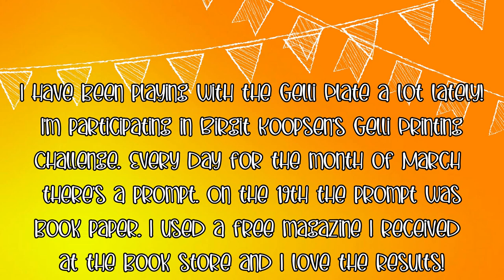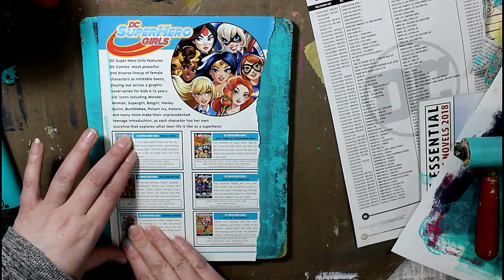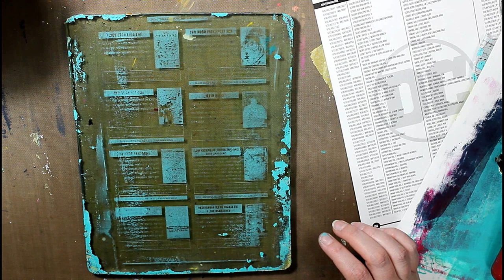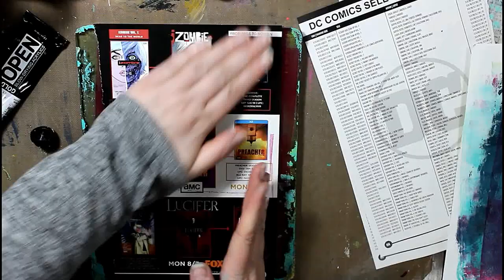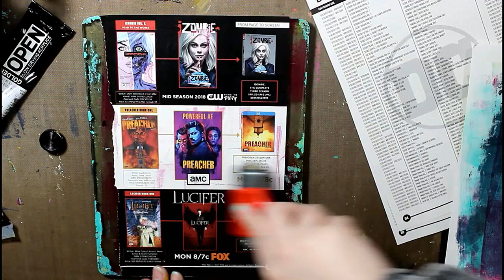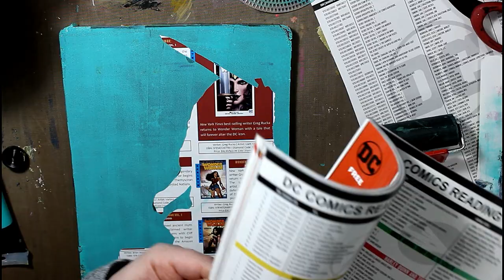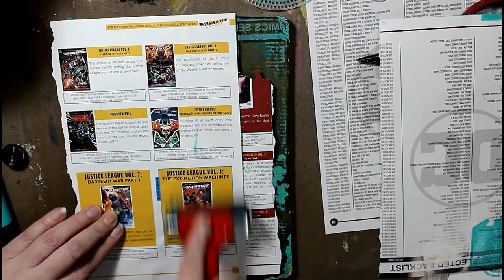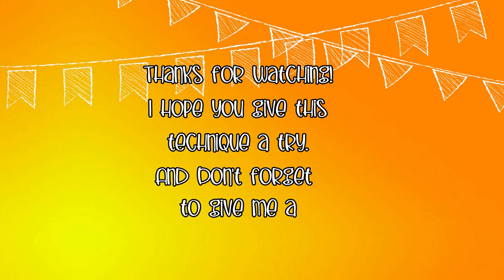Gel Printing Plate, Image Transfer Technique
I took part in Birgit Koopsen's Gel Print Challenge. One of the Prompts was Book Paper. For this prompt I did an image transfer using a magazine. This was my first time trying it and I love it!!!